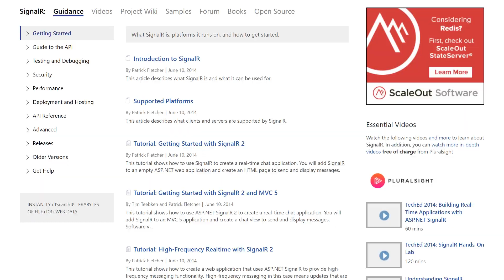FiveThings Ways to Build Real-Time Apps with JavaScript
Burke is joined by Anthony Chu to discuss five different ways to build real-time applications with JavaScript. Also, Burke wears a wig to fulfill his hair dreams and Anthony crushes those dreams in real-time.

Follow Hosts on Twitter